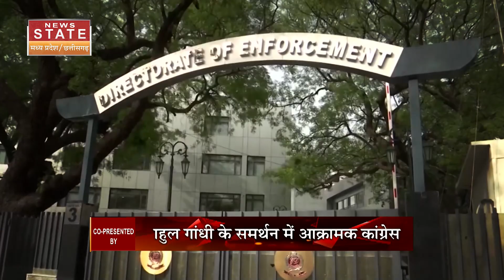Aapke Mudde: राहुल गांधी पर आया संकट! CM भूपेश ने संभाला मोर्चा | Chhattisgarh News